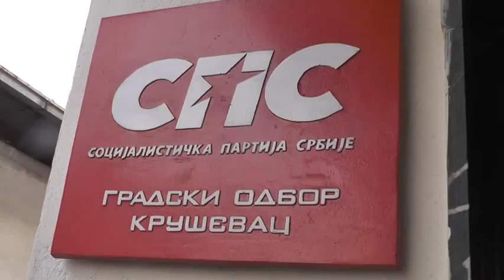Forum žena Gradskog odbora SPS u Kruševcu obeležio jedanaest godina od osnivanja